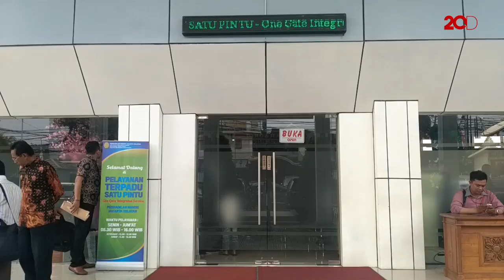Facebook Digugat Terkait Kebocoran Data Pengguna Indonesia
Facebook digugat oleh LPPMI dan IDICTI terkait kebocoran data pengguna. Namun ketidakhadiran Facebook dalam sidang perdananya, membuat majelis hakim menunda sidang ini.